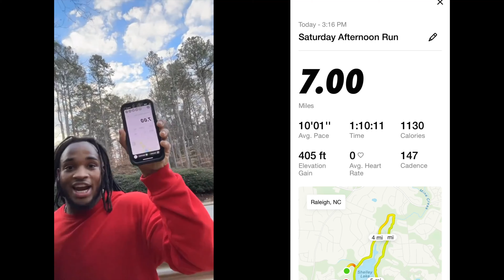One Hitter Quitter *Russ gets knocked out*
I decided to do a little boxing today with some of my friends. Things got a little heated between me and russ. It was all fun at the end of the day. Workouts are always better with a little competition.